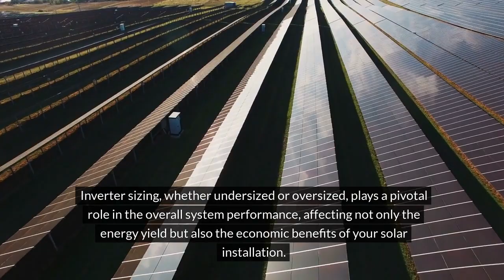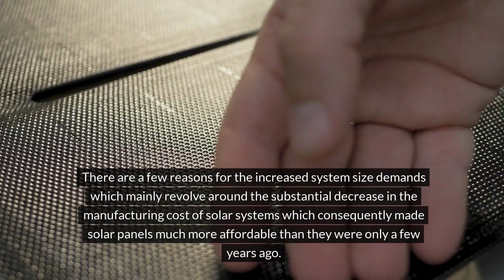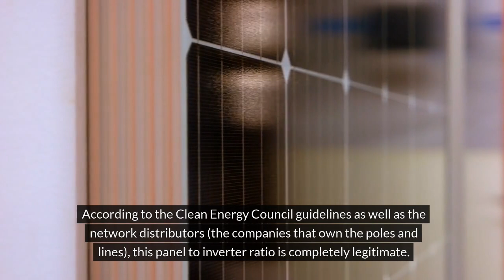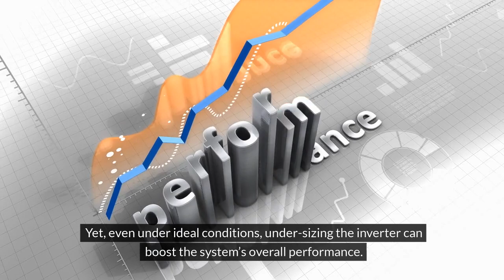Should You Undersize or Oversize Your Solar Inverters in 2024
Today's video is about whether you should undersize or oversize your solar inverter when investing in a solar pv system.